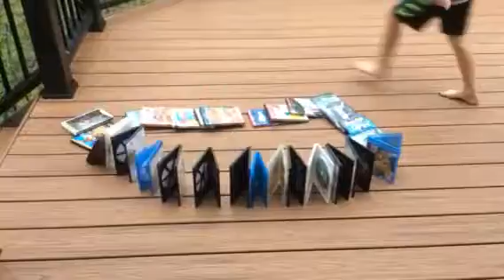DVD Dominoes on the deck